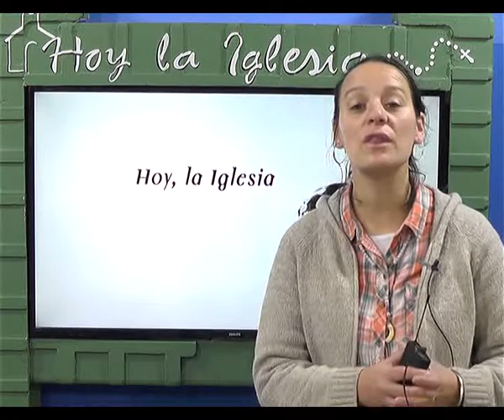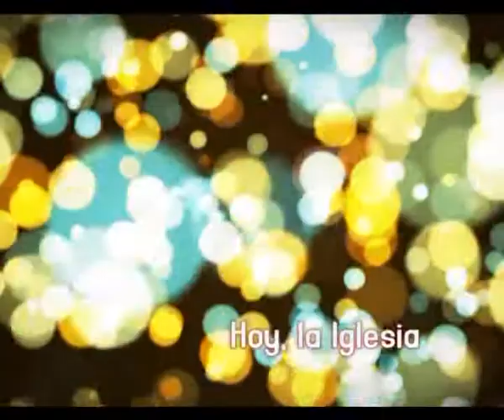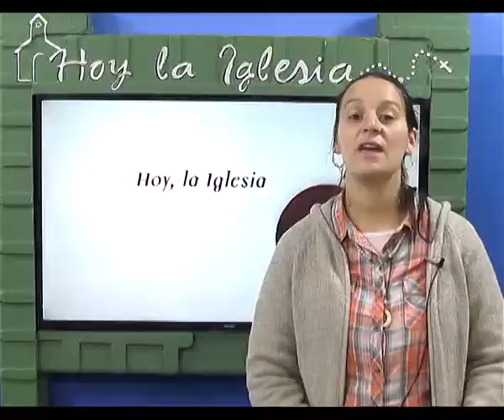Hoy, La Iglesia 22 de Julio